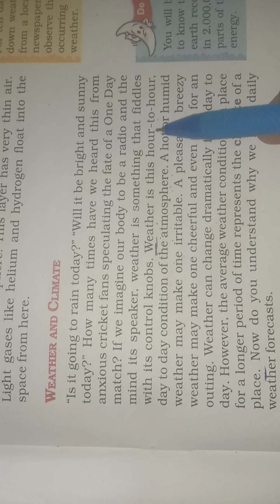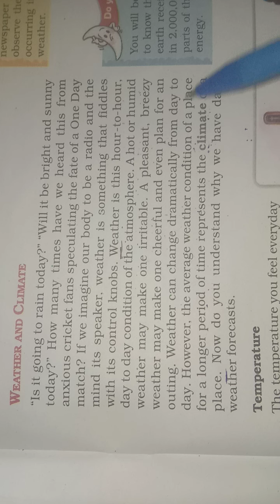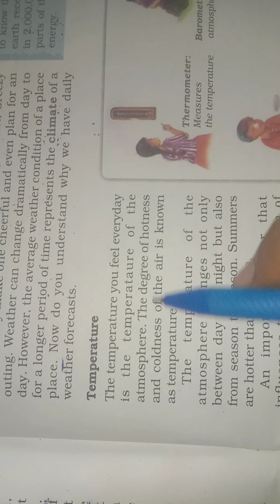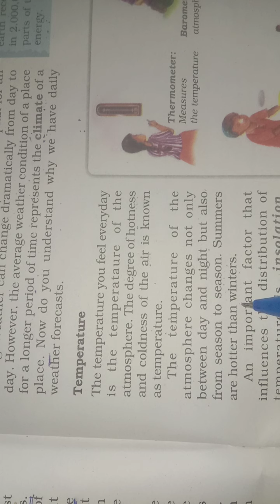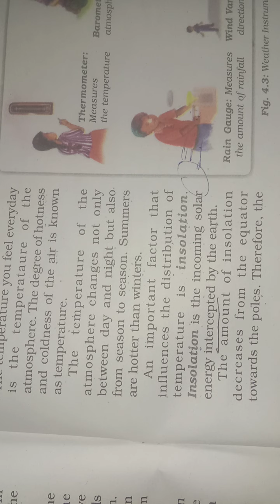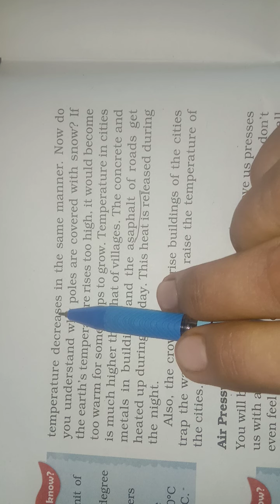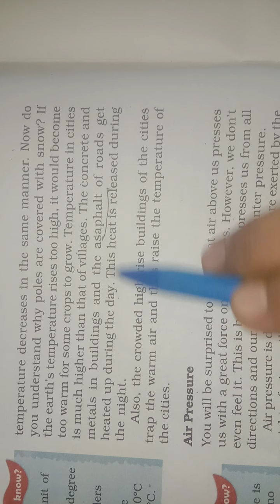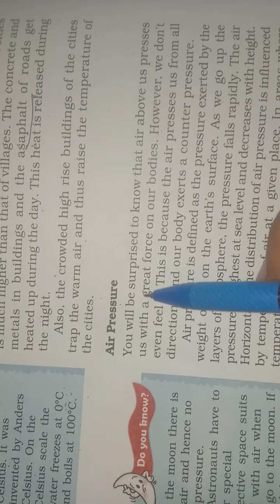Class 7,Geo,ch.4:Air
Part 2